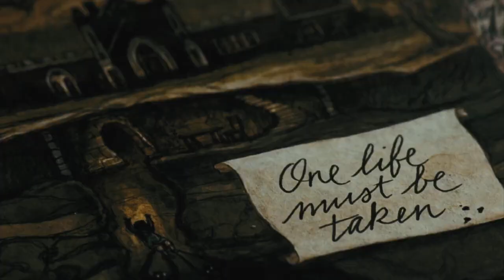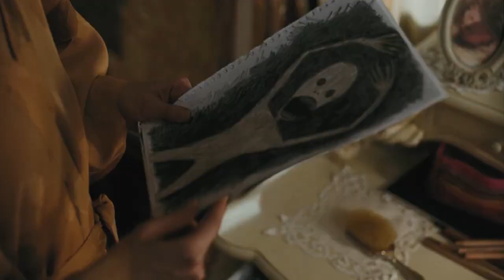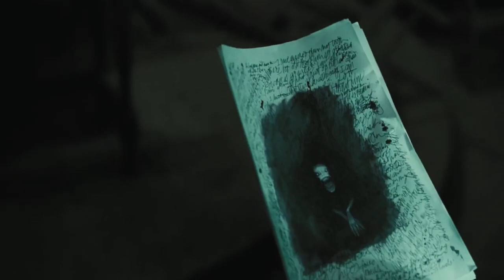Don't be Afraid of The Dark 2010 Film Explained in Hindi Summarized हिन्दी